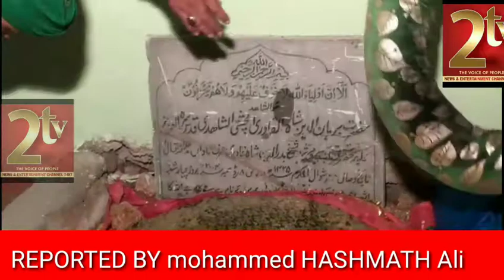TODAY SUNDAL E DARGAH HAZRAT MOHAMMED SHAH NOOR BABA AT HAFIZPET